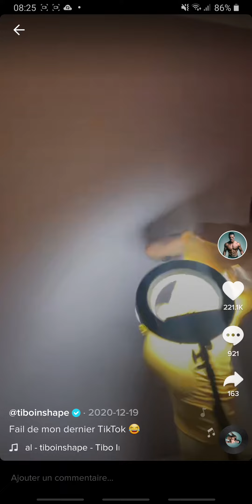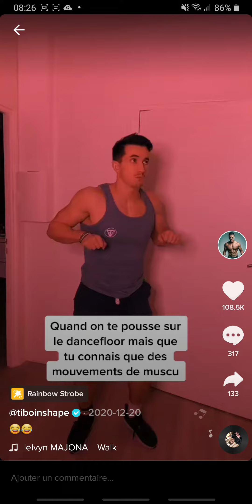tibo miss insh ape